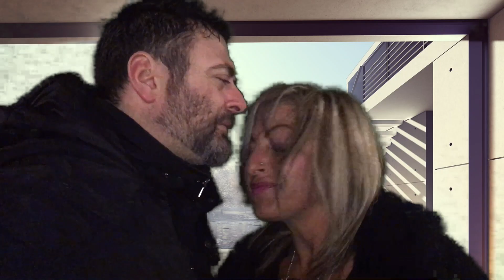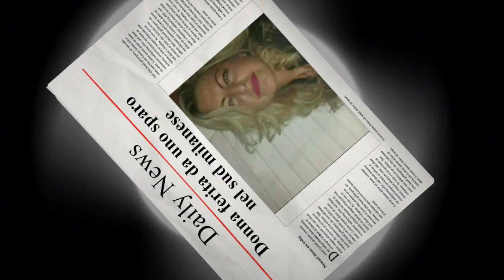31^ PUNTATA DI INTRIGHI E PASSIONI 2 un bacio mai dimenticato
31^ PUNTATA DI INTRIGHI E PASSIONI 2